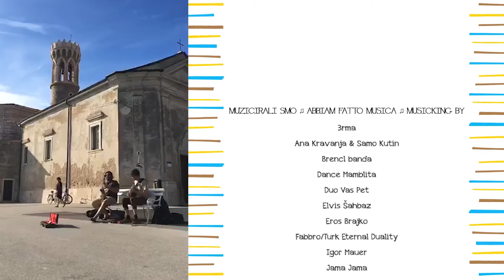muzofilski Praznik glasbe 2o2o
muzofilski Praznik glasbe se pridružuje vsesvetovni iniciativi ‘Fête de la Musique’, ki vsako leto na poletni solsticij na trge in ulice ter v druge prostore pripelje muziciranje in živo glasbo. Leta 2o2o se je na lokacijah slovenske Istre zgodil s pontano in mnogo samoiniciative muzičarstva, Združenje Muzofil pa je dogajanje po svojih in tujih močeh to dokumentiralo.
23 glasbenih polj, 30 glasbenih zasedb, 41 ur glasbe

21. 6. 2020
Piran, Portorož, Lucija, Seča, Izola, Koper, Truške, Sokoliči

MUZICIRALI SMO ♫ ABBIAM FATTO MUSICA ♫ MUSICKING BY

PODPORA ♫ SUPPORTO ♫ SUPPORT
Caffe Teater, Da' Miro Beach Bar, DPZN Koper / Botegin, Gorazd Senčar, Hangar bar, Kovačija, Križni hodnik Minoritskega samostana Piran, La Bottega dei sapori, Mačji hrib, Mediadom Pyrhani, Permakultura Sokoliči, Tamkotzmeraj

VIDEO MONATAŽA ♫ VIDEO MONTAGGIO ♫ VIDEO EDITING
Veruš Villangó

VIZUALNA PODOBA ♫ COMPOSIZIONE GRAFICA ♫ GRAPHIC DESIGN
Vasko Vidmar Likovni inženiring

H V A L A    V S E M !    ♫   G R A Z I E   A   T U T T I !   ♫   T H A N K   Y O U   A L L !